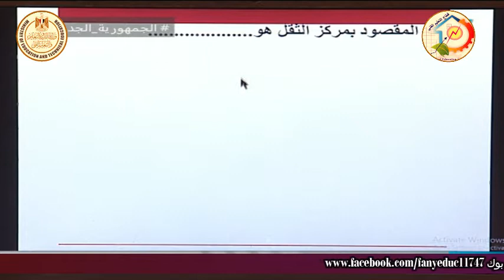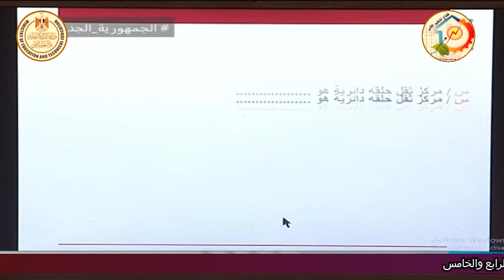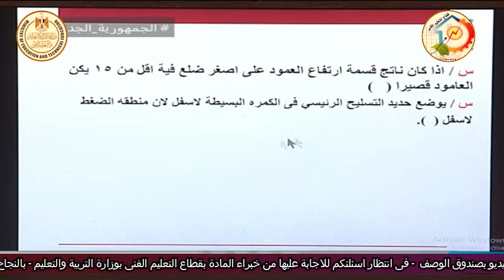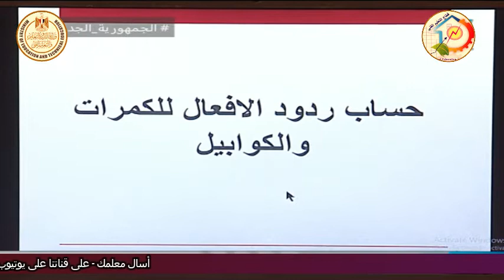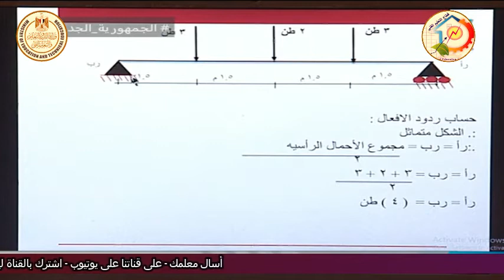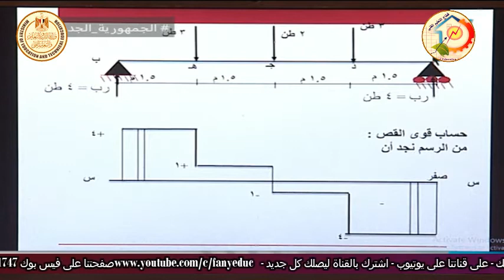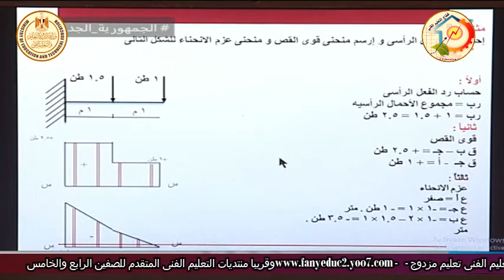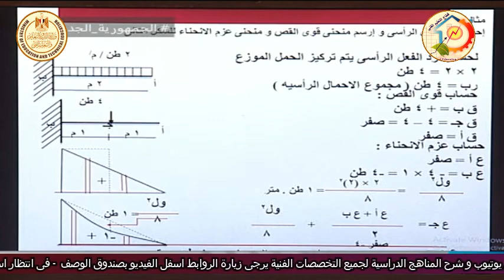التعليم الصناعى - صناعات معمارية - حساب الانشاءات - مراجعة دور ثان - أ محمد عبد المنعم